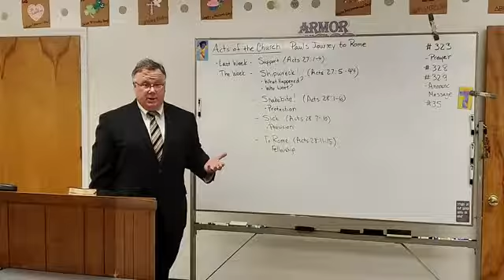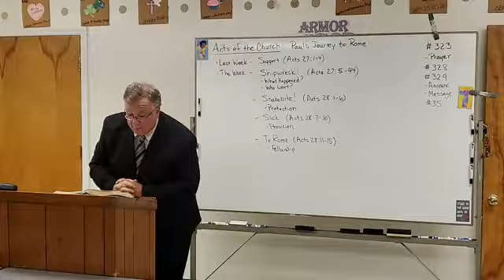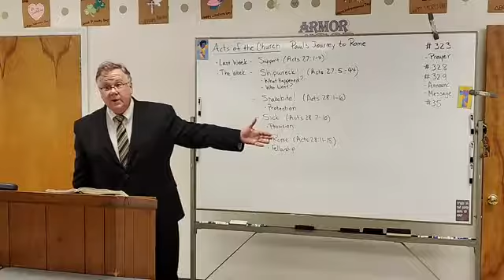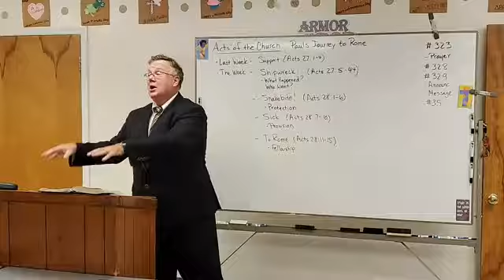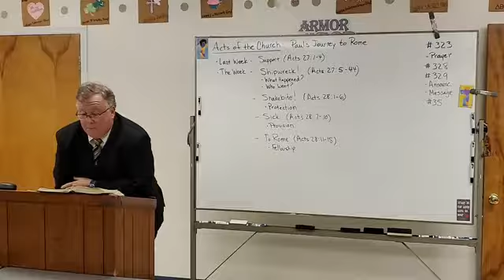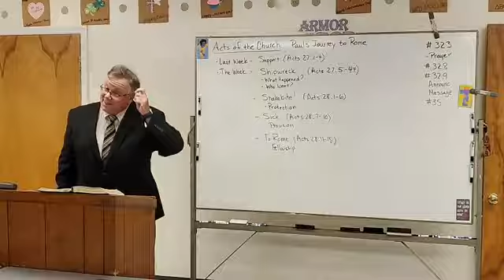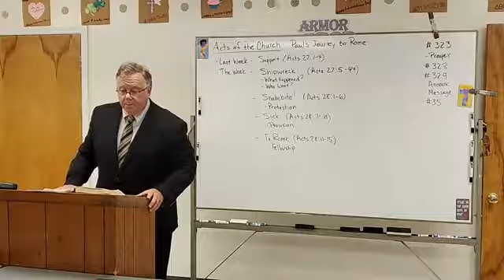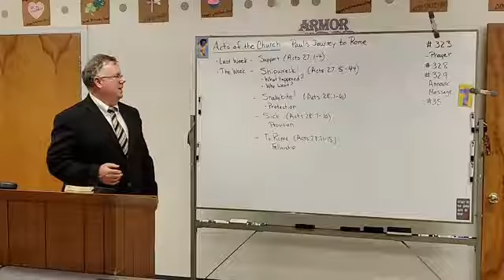The Acts of the Church: Paul's Journey to Rome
The Sunday evening sermon at Maranatha Baptist Church in Annandale, VA, for August 21, 2022.   Pastor Brian Webb.